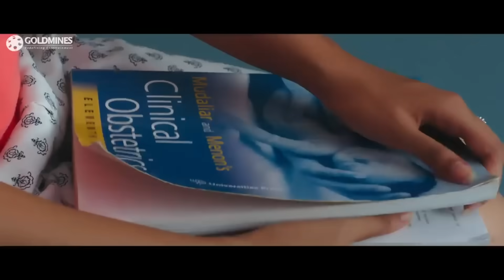हीरोइन यह खटारा कार ठीक करवाने राम पोथीनेनी की मदद मांग रही है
Movie : No. 1 Dilwala